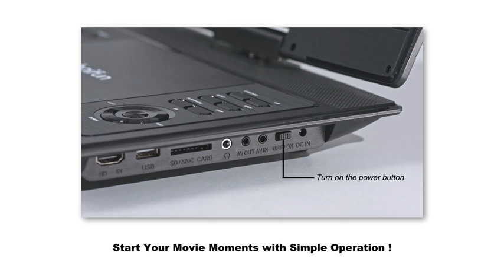BOIFUN Portable DVD Player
◀ Portable DVD Player ▶
📦 VIEW ON AMAZON
Enhance Your Visual Experience -- Enjoy a 13.3-inch portable DVD player with an HD screen of 1280x800 resolution, boosted to 300cd/m² luminance for a brighter, sharper image. Upgraded screen with 140° wide viewing angle, eliminating shadows from any position. With 270° rotation & 180° flip, You can adjust the orientation of the screen as desired.

Portability -- Unlock ultimate portability with our slim 0.35-inch bezels, significantly reducing size and weight. The DVD player portable has a just 14.8-inch body, which is the perfect size to place anywhere, even on your lap.

HDMI In & Sync TV -- Effortlessly plug and play your Fire TV Stick with the built-in HDMI function and enjoy a portable TV anywhere anytime(WiFi needed). The included AV cable enables you to transfer DVDs to your TV for a more immersive viewing experience.

Regions Free & Support Multi-formats -- Direct play all regions discs in formats: CD, DVD, DVD ±R, CD -R(RW), SVCD -R(RW), DVD ±RW, VCD (not support Blu-ray). Supports multi-media files via USB and SD Card (up to 32G), such as VOB, AVI, MPEG, MP3, WMA, and JPEG.

4000mAh Battery Capacity -- Reliable battery capacity provides continuous playing for up to 5 hours. Car charger and AC adaptor ensure that you can enjoy your media for extended periods, whether you're traveling, camping, or at home.

High Volume Speakers -- With the enhanced high output power of this new portable DVD player with screen dual speakers, you will enjoy a superior high volume and stereo sound.

User-Friendly Design -- The simple operating system offers convenience for kids and seniors, making it a perfect companion for entertainment or study.
🏷️ CHECK THE PRICE ON AMAZON